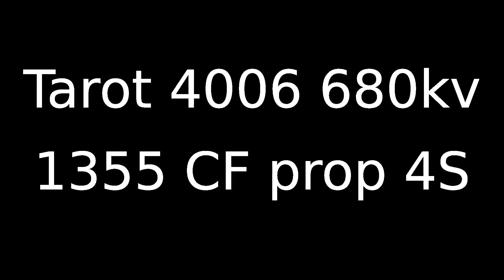Tarot 4006 1355 hobbywing30A 4S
On our test bench